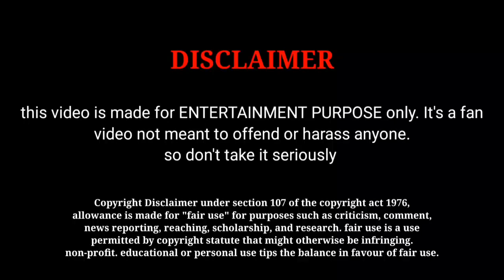குலசாமி திரைப்படம் விமர்சனம் !! | Kulasami Movie Review !! | Vimal | Tamil Cinema 365 | Update